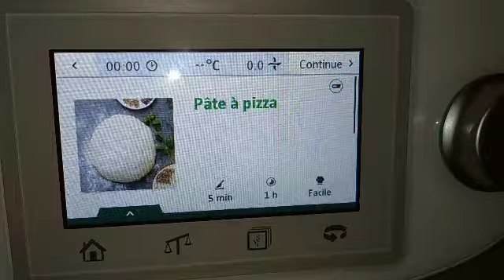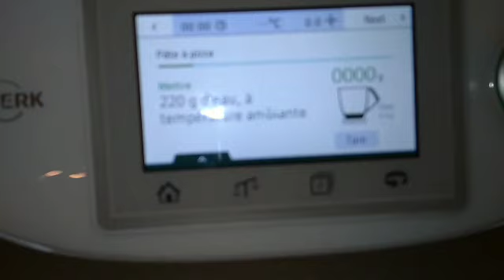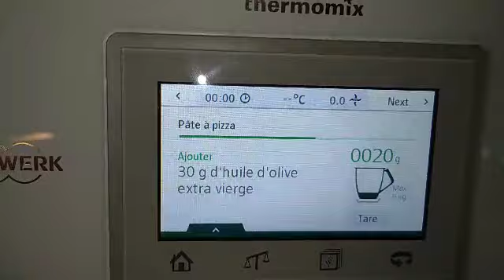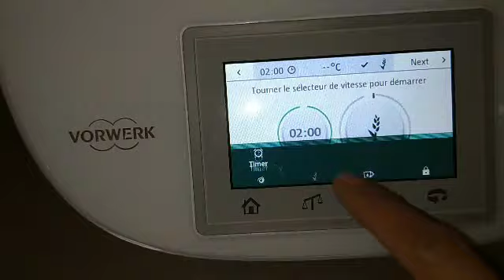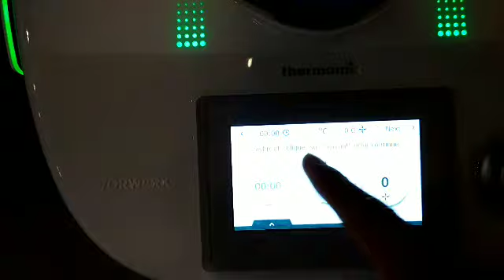EASY PIZZA DOUGH IN THERMOMIX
How to make an Easy Pizza Dough

220g Warm Water
8g Active Dried Yeast
1tsp Powder White Sugar
30g Olive Oil
400g Flour
1tsp Salt
Then Follow the video to do in the Thermomix Machine...As easy itself then you can enjoy your pizza party.
And share your experience in this recipe. Much Love
Peach Ayem